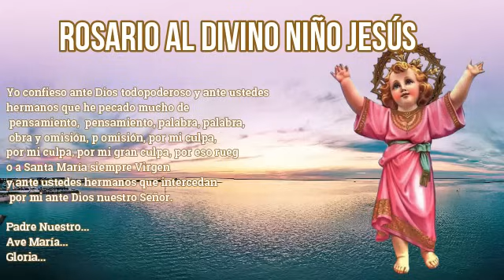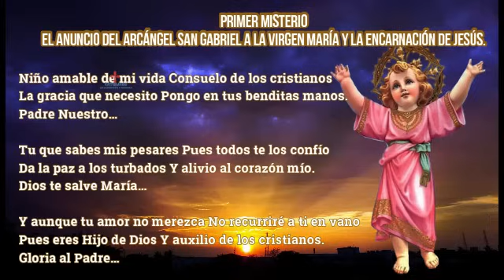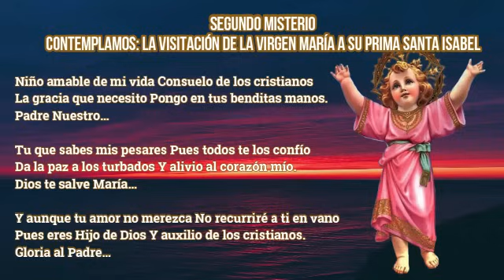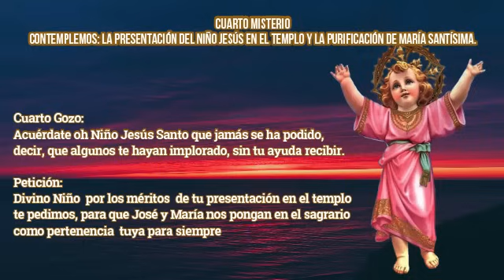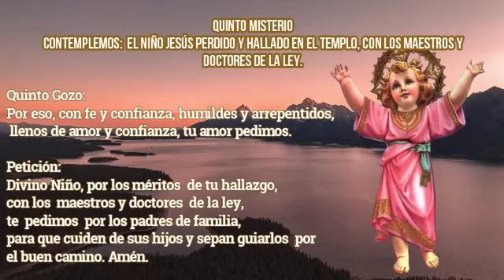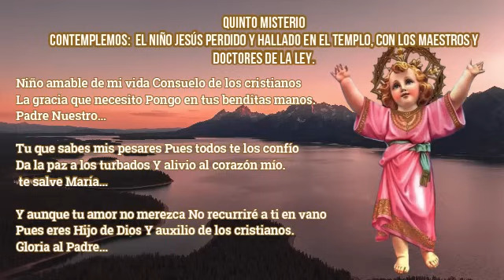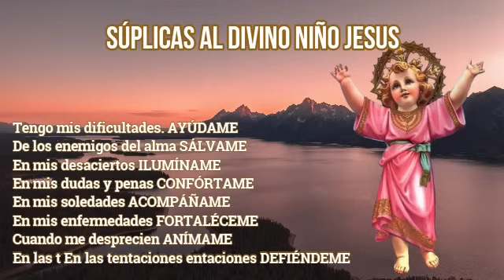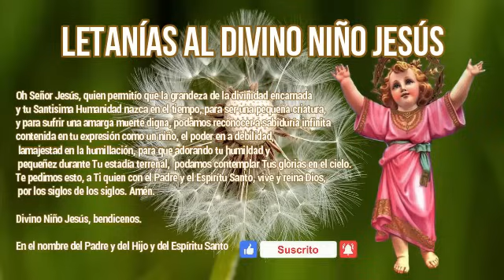Divino Niño Jesús 4 de mayo